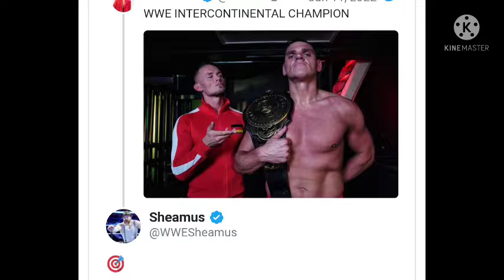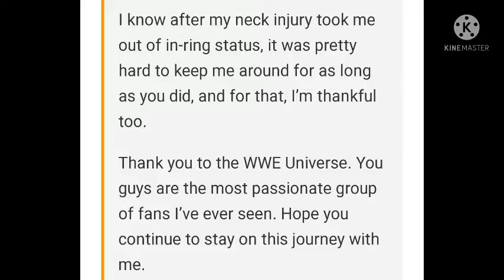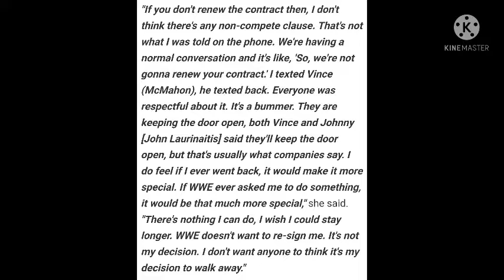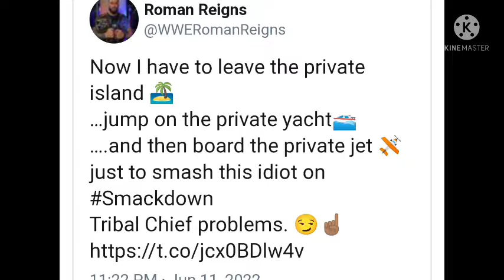ROMAN REIGNS VS RIDDLE MESSAGE | PAIGE LEAVING WWE ! WWE SMACKDOWN VIEWERSHIP THIS WEEK | SAMI ZAYN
1. ROMAN REIGNS SEND MESSAGE TO RIDDLE
2. PAIGE LEAVING WWE , WWE NOT RENEW PAIGE CONTRACT
3. WWE SMACKDOWN 10 JUNE 2022 VIEWERSHIP
4. SAMI ZAYN BAYBFACE TURN SOON
5. APOLLO CREWS & COMMANDER AZEEZ PAYMENT NXT 2.O
6. ALEXA BLISS DREAM OPONNENT
7. SHEAMUS CHALLENGED NEW IC CHAMPION GUNTHER

TIMESTAMPS :

00:00 INTRO + HEADLINES
00:48 SMACKDOWN VIEWERSHIP
01:17 IC CHAMPION CHALLENGED
01:53 ALEXA BLISS DREAM OPONNENT
02:12 PAIGE WWE STATUS
03:54 SAMI ZAYN CHARACTER CHANGE
04:17 APOLLO CREWS PAYMENT NXT2.O
04:37 ROMAN MESSAGE FOR RIDDLE

WRESTLE CHATTER
WRESTLE INDIA
WRESTLING HINDI NEWS
WRESTLING PEDIA
NORMY WRESTLING
WWE MONEY IN THE BANK 2022 MATCHES